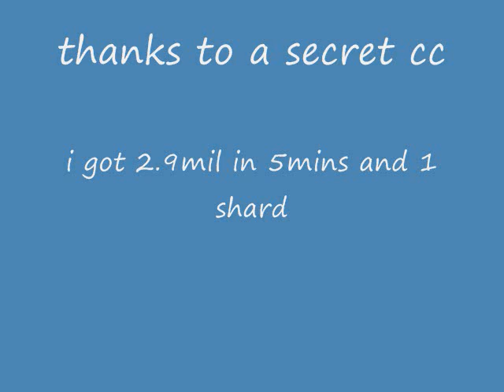2 bandos hilts in 5mins!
i cant believe this happend This video is created in a game called RuneScape. RuneScape is owned by Jagex LTD and copyrighted 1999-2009 as of the date this video was posted.You can play RuneScape

runescape bs bh pking bounty hunter pking bountyhunter bs bh rs foe final ownage elite runescape jagex ltd upload videos p hat purple hat clan purple hats bh clans runescape di rs elvemage kids ranqe
rs elvewatford
runescape pking p2p f2p member bh bounty hunter team cape rs jagex range of ish pk vid 14 13 Uaex v jad UAEX V JAD uaex Jad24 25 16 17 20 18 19 jagex rs 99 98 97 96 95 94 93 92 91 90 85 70 magic mage str strength ranging range magic hp hitpoints josh rs max andrew goner rune wildyowns1 tupac ignore this rs dis jagex songs music rock rap hiphop bs bh bounty hunter pking bh pking runescape wild gone wildy gone never coming back jagex dueling vid
rs elvewatford
range of ish dueling vid defil3d kids ranqe elvemage i kasoy i fuzzy002005 zezima uloveme the old nite 45 46 passed away died subsribe pk vid bounty hunter range of ish pk vid 13 bounty hunter pking vid rs jagex p2p magic f2p zezima soz owned ishybadboy ishybadboy range of ish dark bow bh bs not bounty hunter rs 1 def defence 1 bloodhoun34 bloodhoun rif tiny pupet elvemage elvemage elvemage pk vid 1 Nercychlidae elvemage Elvewatford on youtube is elvemage and his runescape name Wolfex16!KIDS RANQE PURPLE 0WNZ ZEZIMA N0VALYFE PHAT LURE OWNAGE RUNESCAPE WILDY WILDERNESS ELVEMAGE ELVEMAGE RUNESCAPE PKING RUN3 4RR0WPK OWNAGE MAIKEL PRO I MAHATMA I EVO BLOODHOUN34 KIDS RANQE KRAZYFAKEN RUNESCAPE PKER RUNESCAPE PKING INTIATE PURE 99 STR MAGE RANGE OBBY MAUL WICKED MAUL FIRE CAPE P00NAGE I KASOY I ELF MAGE PKA OBBY MAUL MAULER EDGEVILLE POONAGEkids ranqe elvemage purple 0wnz bloodhoun34 runescape pking I Mahatma I, Stonecoldpkr,P0ke N Die2, Sourpatchk1d, Krazyfaken, Kids Ranqe 1 Pure Devil, Evilsexc, Dizzy Mauler, E4t F0od Nub Runescape Wildy Final Ownage Bonesaw Uaex jad morrigans javalin statius pvp ownage pure 99 range mage vesta longsword
6th outlaw i meleed i ultimate strength hybrid barrage blitz burst 99 range mage krazyfaken finnald party hat phat set rich staker best runescaper runescape 100m 100B 1b 99 magic party best drop party 99 range 99 str 99 def 99 atack TANKER pk vid green blue p-hat white p-hat banned runescape 99 summoning Pvp player vs player